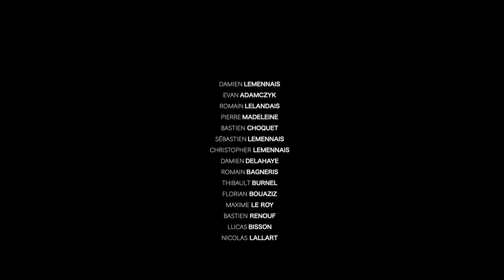PENURIES (2022)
Film de DLMNS
Avec la participation de Dranse & Johan Coudray